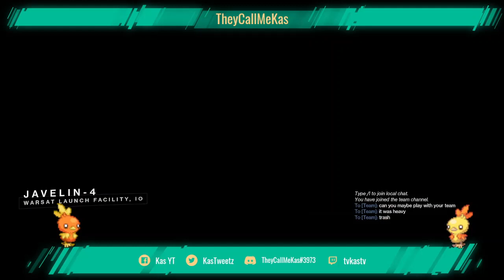Toxic Kas w/ Eye of Sol and Forgiveness! Destiny 2 Elim.